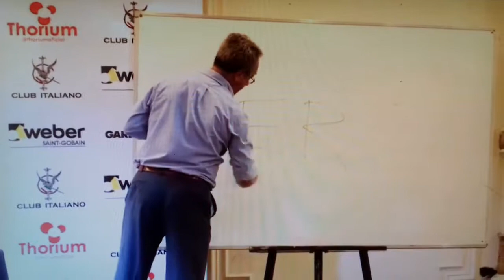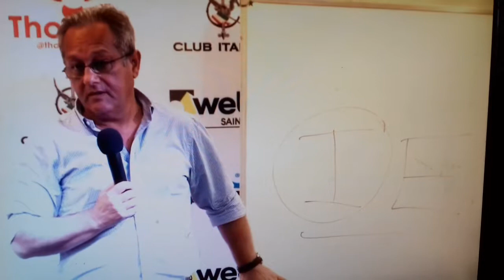Julio Velasco, enseñar a jugar.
Metodologia de enseñanza aplicada al deporte